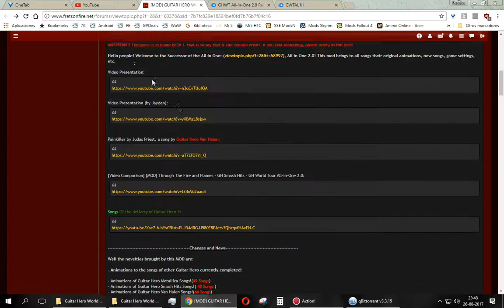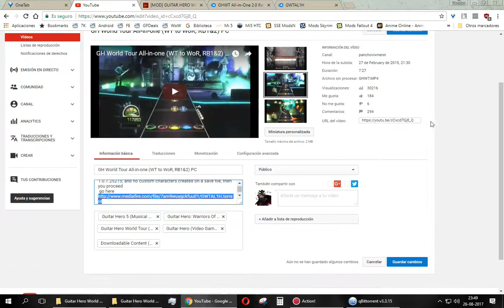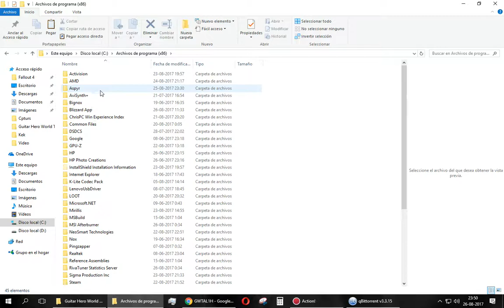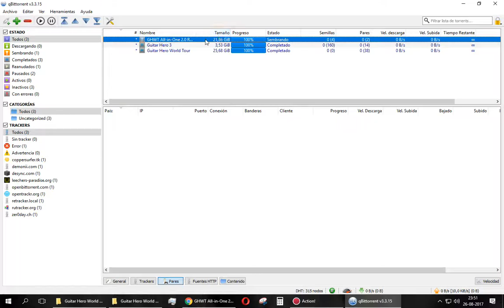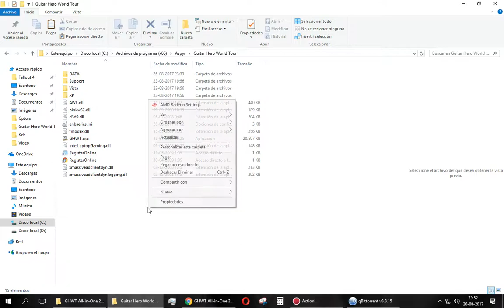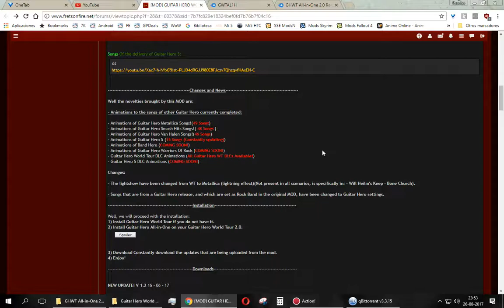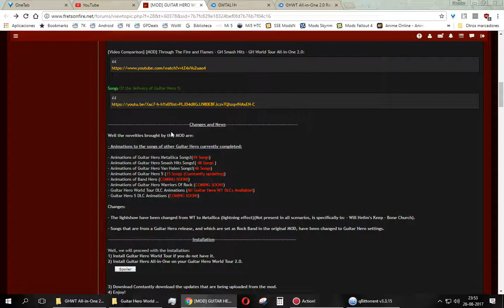GH World Tour All-in-one 2.0 Remastered Instalación/tion Tutorial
IF YOU SPEAK ENGLISH, ENABLE SUBTITLES
Hi there, here i'm uploading how to install the new version of this awesome mod, and now with more animations!
PS: IT IS NOT NECESSARY V1 TO INSTALL V2, THEY'RE INDEPENDENT, INSTALLING V2 YOU'RE DONE

Buenas, acá les traigo la segunda versión de este buenísimo MOD, y ahora con más animaciones!
PD: NO ES NECESARIO LA V1 DEL MOD PARA INSTALAR LA V2, CON DESCARGAR SOLAMENTE LA V2 YA ESTÁS LISTO